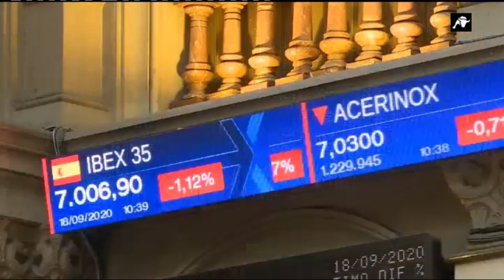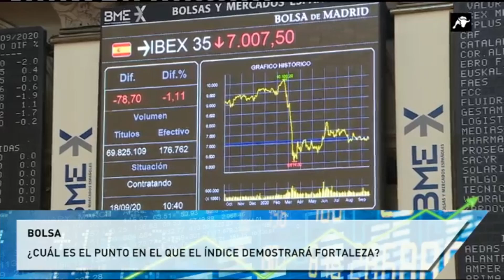Pulso Económico | 18-09-2020